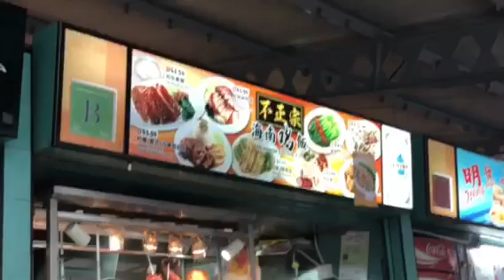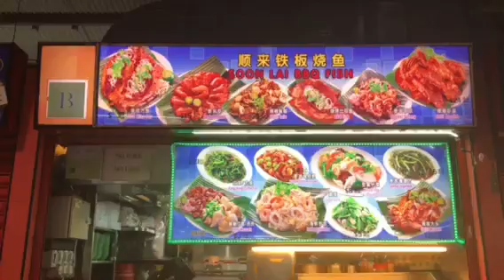Vlog 6 || Du Lịch Singapre- Ăn Ở Food Court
Kênh cuộc sống Úc. Mục đích muốn chia sẽ cho các bạn hiểu về cuộc sống thường ngày, ăn uống và vui chơi ở Úc như thế nào. Mong các bạn ủng hộ và chia sẽ rộng.